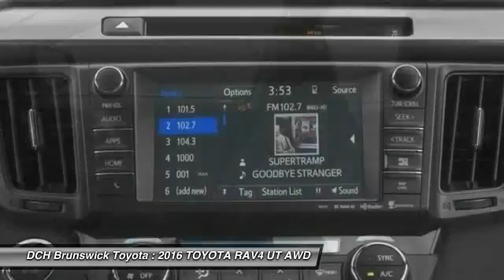2016 TOYOTA RAV4 BT60772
2016 TOYOTA RAV4 North Brunswick, NJ
Stock# BT60772

1504 US Route 1 North

Price excludes: Sales Tax, License & Registration, and Dealer Documentation Fee ($369). Advertised price includes manufacturer's rebates $500 - TMS Customer Cash. Exp. 05/02BACK-UP CAMERA, ALL WHEEL DRIVE, LEATHER, NAVIGATION, BLIND SPOT MONITOR, BLUETOOTH, MOONROOF, MP3 Player, KEYLESS ENTRY, 29 MPG Highway, SAT RADIO, POWER LIFTGATE, ALLOY WHEELS! The 2016 RAV4 captures the spirit of freedom that began with the original RAV4, yet breaks new ground in refinement, practicality and technology. The traditionally mounted spare now resides under the cargo floor so that the RAV4 now has a true liftgate, opening up instead of out. Opt for the RAV4 Limited and you'll get a power liftgate with jam protection that even offers height adjustment. From its efficient engine to its new 6-speed automatic transmission and updated suspension, RAV4 is every bit a driver's machine. It's now available with the all-new Dynamic Torque-Control All-Wheel Drive system. It improves handling by distributing power from front to rear, and manages the vehicle's braking system from side to side for maximum control. RAV4's standard 2.5L engine produces 176hp along with 172 lb.-ft. of torque. A hybrid model also exists with a combined peak power of 194hp. AWD is standard on the hybrid model as it uses a third electric motor on the rear axle to provide those wheels with torque when the system senses it requires power to those wheels. Even with all the leg room offered by RAV4's interior, there's still plenty of room for your gear. In fact, you can stow up to 38.4 cubic feet of cargo with the rear seatbacks in their upright position. You can even fold the second-row seats in seconds by pulling the handle up and lower the seatbacks to create a wide, flat load space with 73.4 cubic feet of cargo capacity. Optional features now include Blind Spot Monitoring with Rear Cross-Traffic Alert which provides audible and visual cues when the RAV4 detects oncoming traffic. Available features include display Audio with Navigation and Entune, 11 JBL GreenEdge speakers in seven locations with a subwoofer and amplifier.